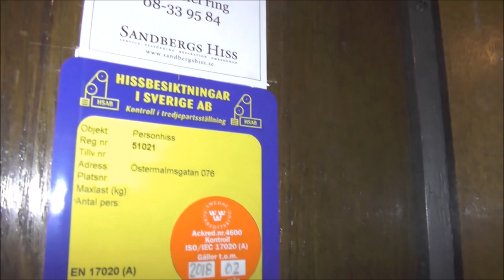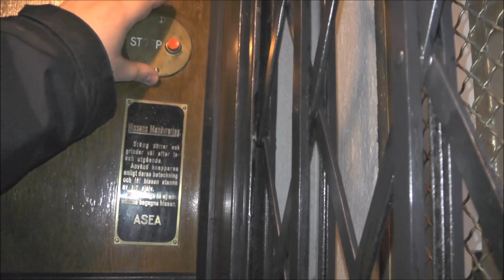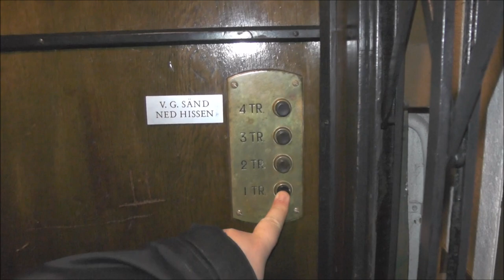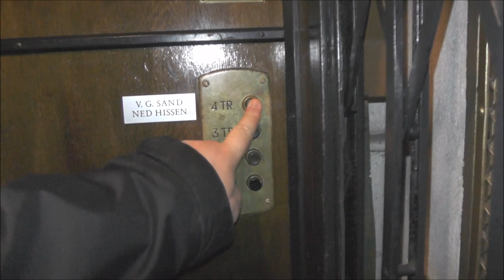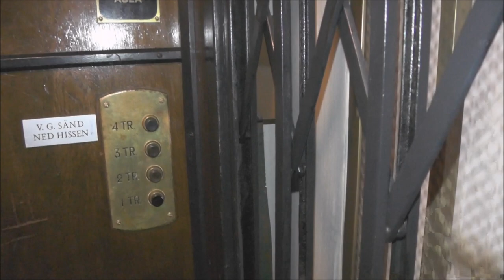Classic ASEA Traction elevator @ Östermalmsgatan 76, Stockholm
This video was taken during an Review and interview I did for the Swedish TV channel 5 called "Outsiders".

Manufacturer:
Installation year:
Current moderniser:
Latest modernisation year:
Serial Number:
Capacity: _Kg (_lbs.) - _ Persons
Floors: _ =

Location: Östermalmsgatan 76, Stockholm (Östermalm) SWEDEN